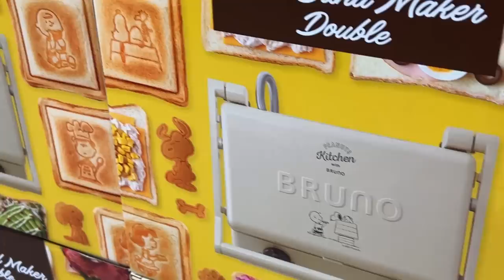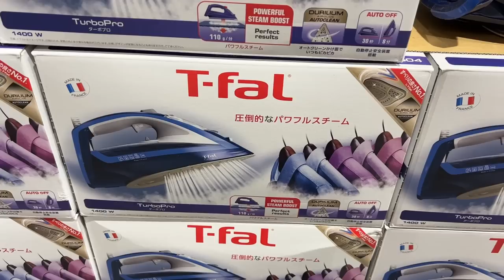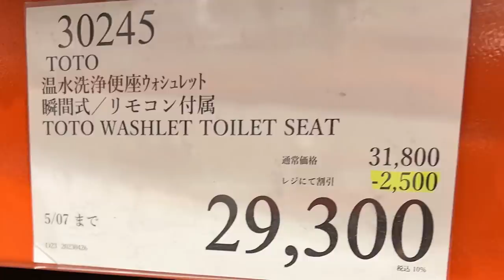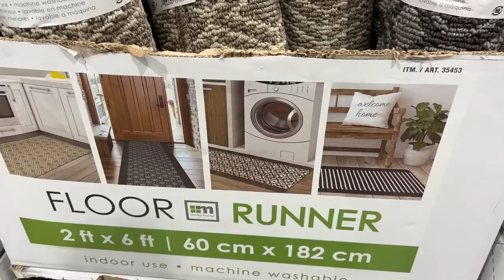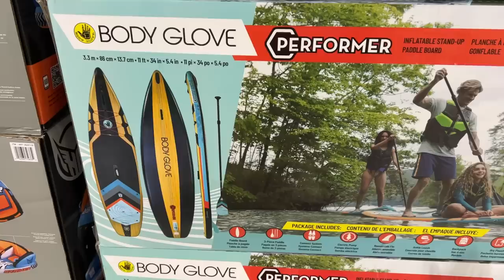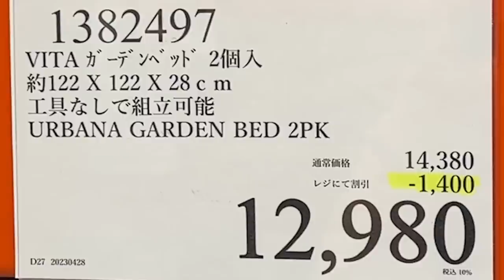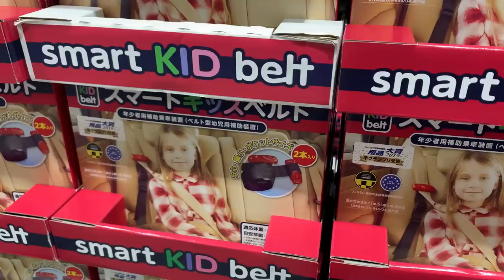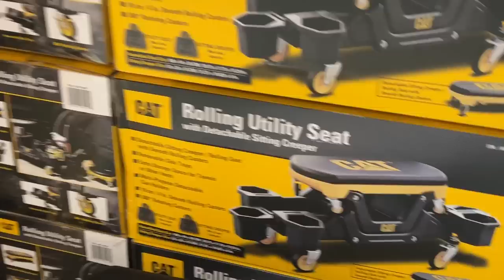【コストコセール情報】04月5週目-週末-後編 時計 キャンプ用品 おもちゃ スポーツ おすすめ 最新 アマゾン 価格比較